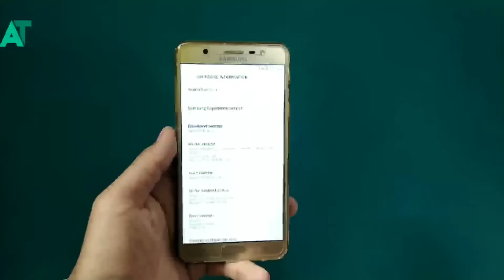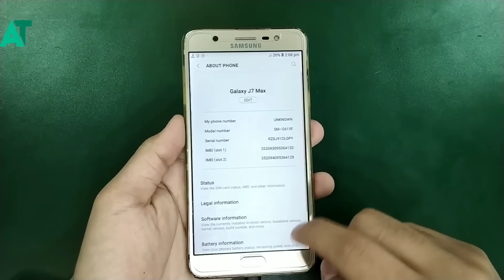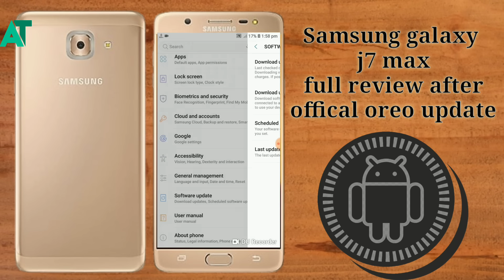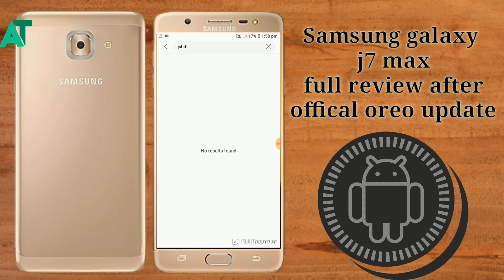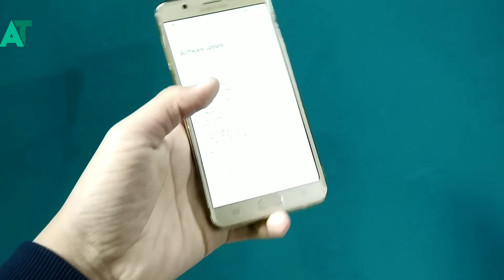Samsung j7 max full in-depth review after oreo indian model | Lot's of new features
Music credit
NSC